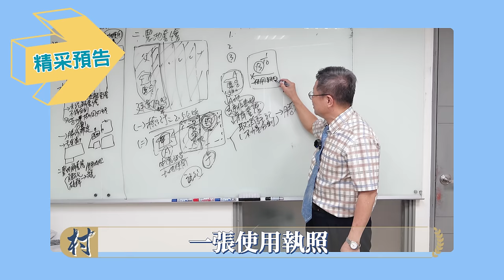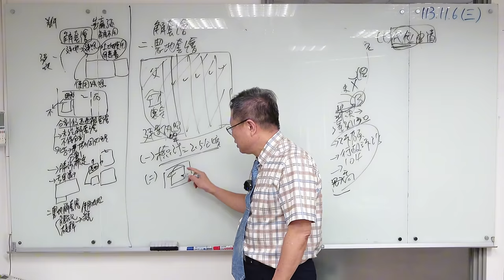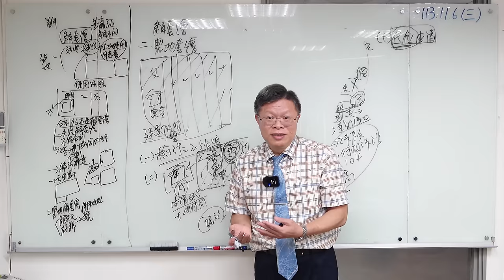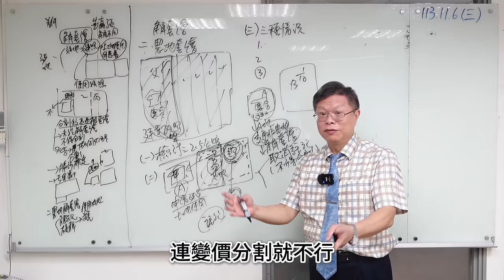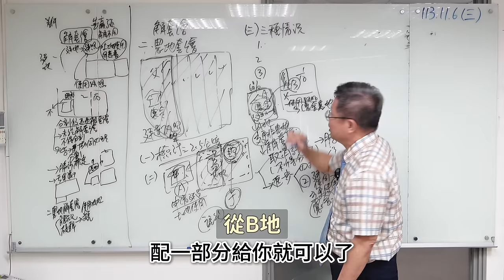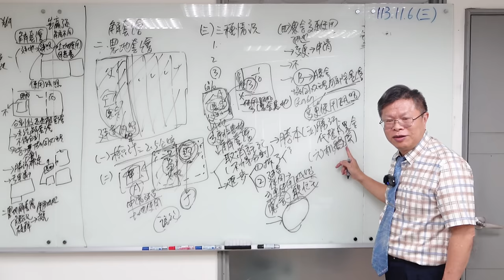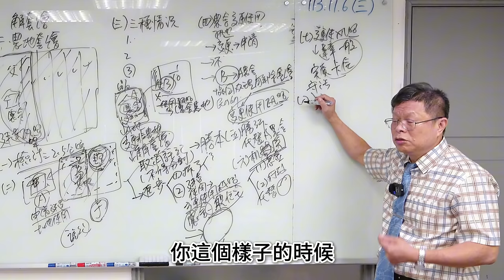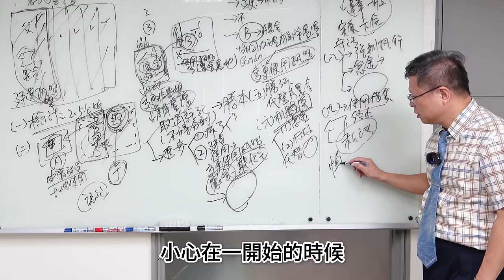【不動產系列ep.30】人民解套繪之路好困難！農地要有救，有什麼關鍵？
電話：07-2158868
LINE：myball2428